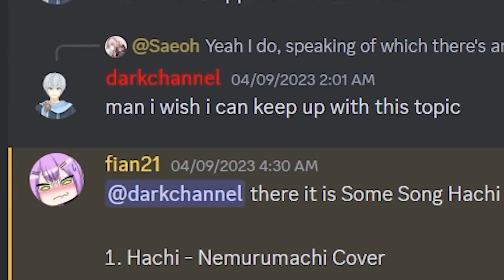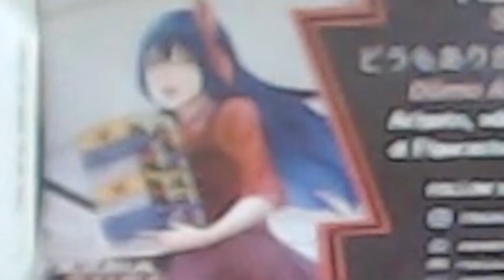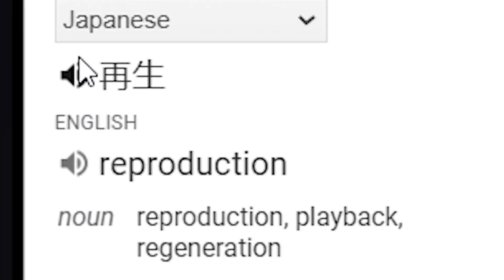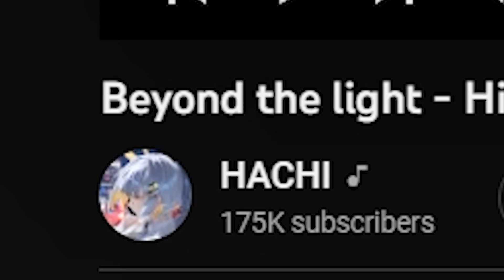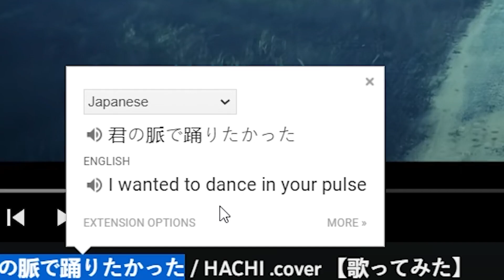SOMEONE SEND THIS HACHI's MUSIC VIDEO TO ME, SO I MAKE A TIERLIST REACTION | HACHI EDITION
Hey, my name is darkcore I am from Indonesia and just discovered these vtubers recently and already like them. A big disclaimer this is a blind reaction it means idk nothing about them. I am sorry if my words offended you or something like that

thank you for watching my reaction, if you like it pls hit that subscribe button and turn on the notification so you won't miss out on my next video. and yeah, if you have any clip about vtuber that you want me to watch, say it in the comment section, and I will react to it. thanks again for reading this.